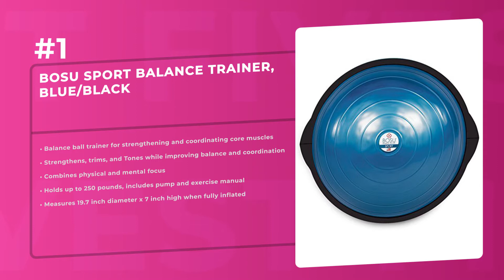Best 5 Balance Boards 2018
Products links:
5. Bosu Sport Balance Trainer, Blue/Black:

4. King Athletic Stability Disc :: Balance Air Seat Cushion :: Wobble/Wiggle Chair Sitting Disk for Core Instability Exercise Training :: Instructional eBook Included:

3. Balance Disc - Stability Wobble Cushion - Lumbar Support For Desk and Office Chair, Lower Back Pain Relief and Support - Kidâ€™s Wiggle Seat For Classrooms - Home Gym Workout Equipment - Pump Included:

2. Trideer Inflated Stability Wobble Cushion with Pump, Extra Thick Core Balance Disc, Kids Wiggle Seat, Sensory Cushion for Elementary School Chair (Office & Home & Classroom) (34 cm Royal Blue):

1. Simply Fit Board - The Abs Legs Core Workout Balance Board with A Twist, As Seen on TV:

Related Questions...
Which is the best Balance Boards?
Which brand has the best Balance Boards?
Which is the current best Balance Boards?